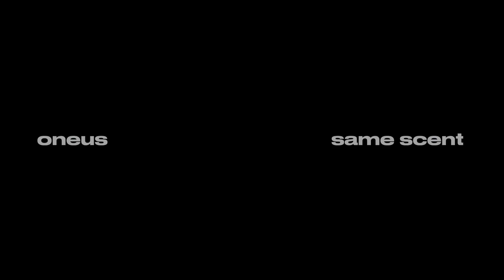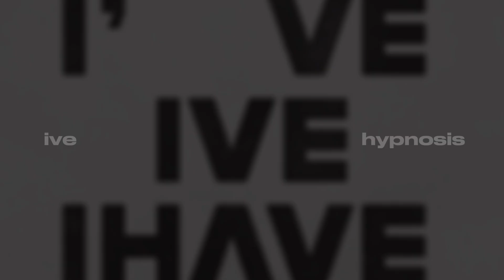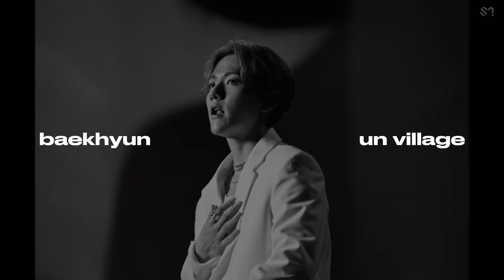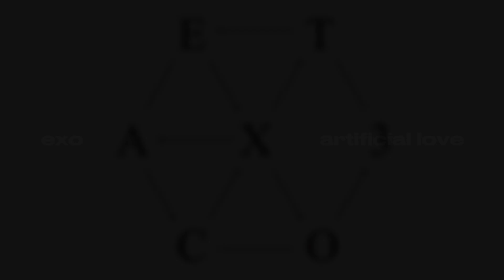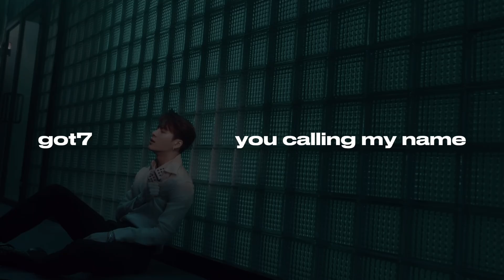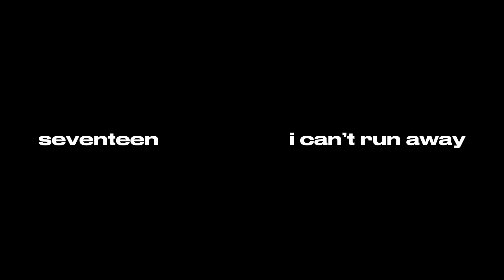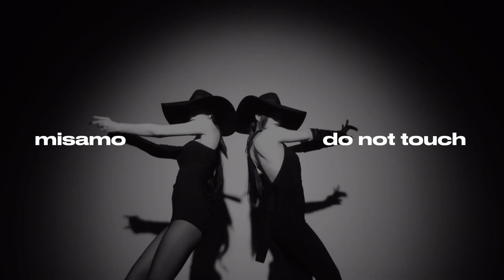kpop songs that sound EXPENSIVE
0:00 oneus – same scent
0:22 red velvet – wildside
0:45 monsta x shownu x hyungwon – roll with me
1:08 astro – blue flame
1:31 apink – dilemma
1:50 seulgi – 28 reasons
2:08 jonghyun – moon
2:27 the boyz – 흔적 (scar)
2:47 ive – 섬찟 (hypnosis)
3:08 bangchan, hyunjin – 강박 (red lights)
3:26 got the beat – 가시 (rose)
3:44 kim wooseok – 적월 (赤月) (red moon)
4:03 taemin – thirsty
4:19 superm – no manners
4:35 hoshi – spider
4:59 woodz – feel like
5:17 wayv – 黑夜日出 (yeah yeah yeah)
5:35 cix – what you wanted
5:54 exo – diamond
6:09 baekhyun – un village
6:31 kai – say you love me
6:49 sf9 – tear drop
7:09 pentagon – feelin’ like
7:28 exo – artificial love
7:45 sf9 – gentleman
8:01 nu’est – bet bet
8:26 got7 – 니가 부르는 나의 이름 (you calling my name)
8:52 seventeen (hip-hop team) – 그리워하는 것까지 (i can’t run away)
9:11 baekhyun – bambi
9:34 seventeen 96즈 – 마음에 불을 지펴 (light a flame)
9:56 everglow – 봉봉쇼콜라 (bon bon chocolat)
10:18 jus2 – focus on me
10:40 misamo – do not touch
11:01 bvndit – dumb
11:21 nct dojaejung – perfume
11:43 exo – cream soda